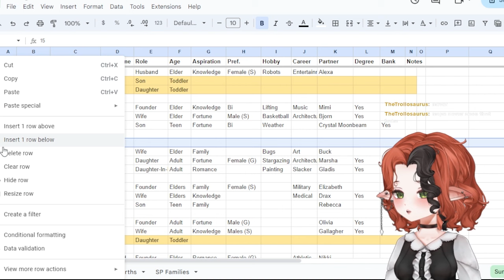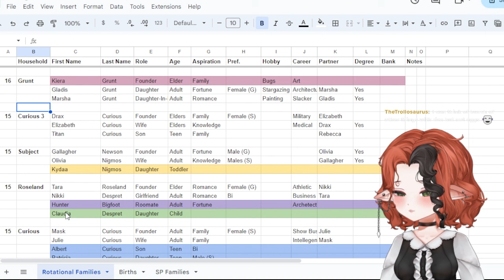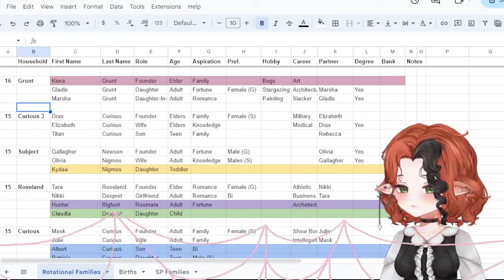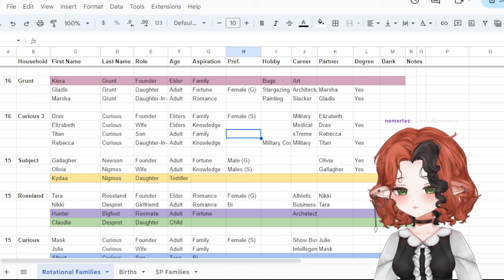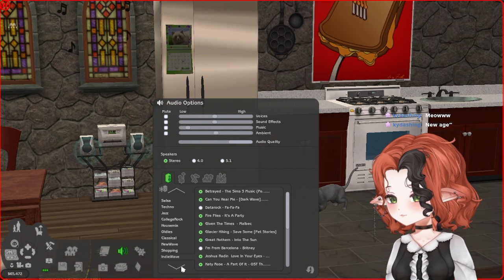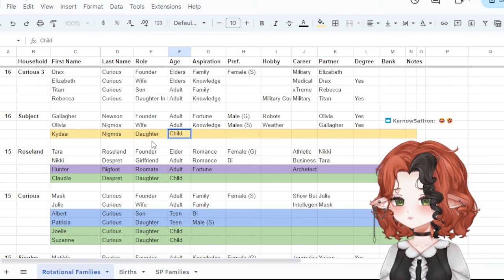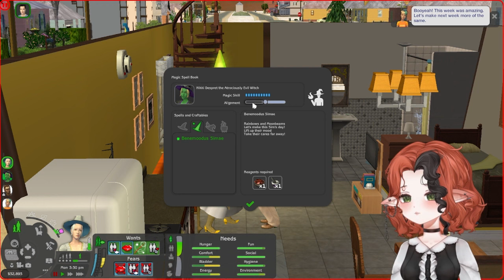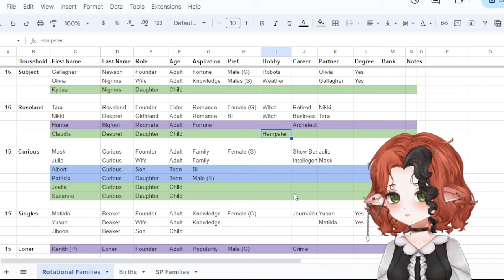The Sims 2 Strangetown (#86) 👽 11/19/23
0:00 Buck Grunt
57:11 Drax
2:34:51 Olivia & Gallager
4:22:37 Tara & Nikki